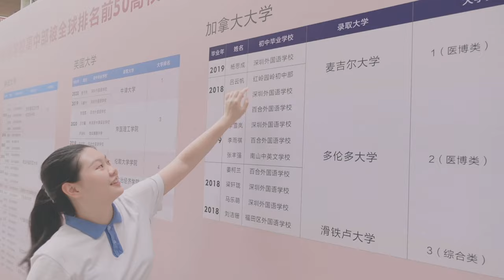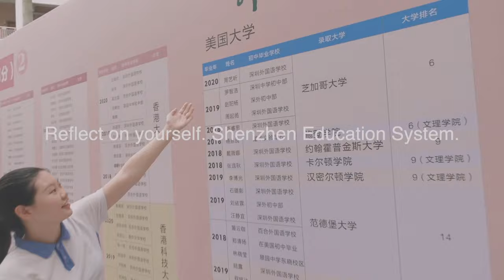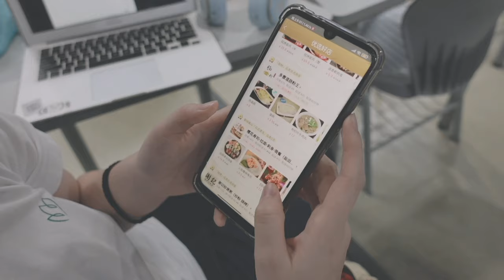Open Day vlog | Not even Communist Propaganda